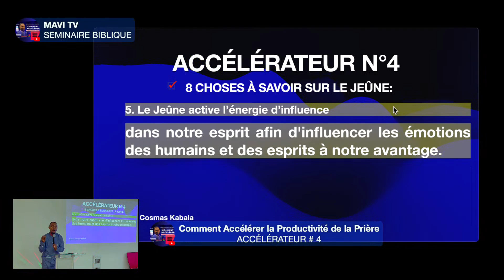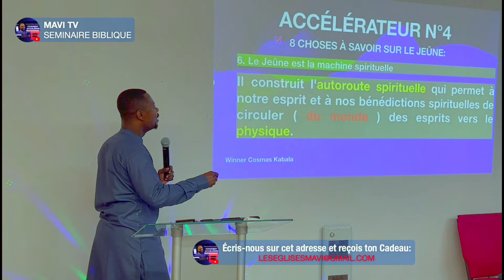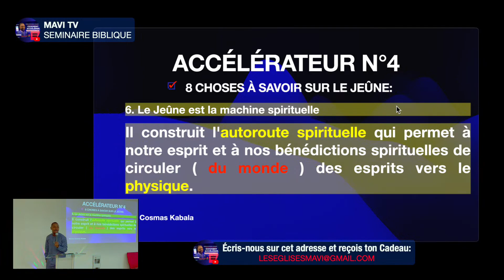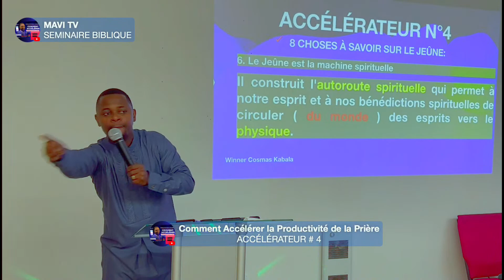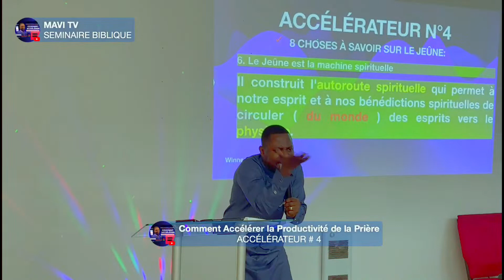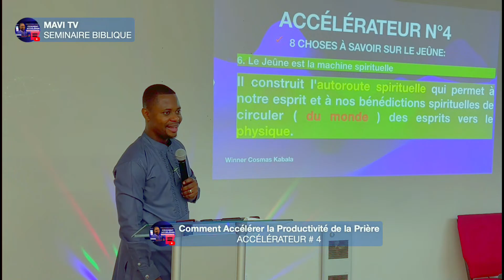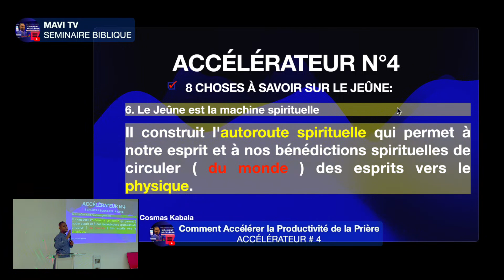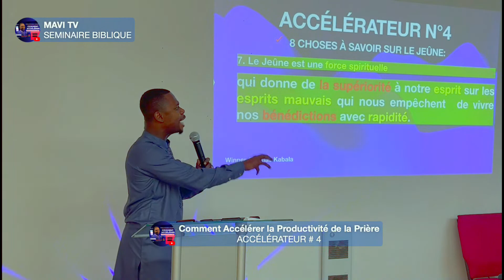🚀 6eme VÉRITÉ À SAVOIR SUR LA PUISSANCE DU JEÛNE// WINNER C.KABALA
🚀 Boostez votre productivité de la prière avec l'accélérateur #4!

BIENVENUE  À TOUS &  À TOUTES À LA COMMUNAUTÉ M.A.V.I

Chapitres
00:00 Introduction
00:37 Lecture biblique
07:32 Prédication
10:55 Fin

Si vous souhaitez devenir partenaires et faire vos dons et libéralités, voici nos coordonnées:
 - Virement Par interact :
pour vos sujets des prières et autres coordonnées bancaires.

Continent Amérique du Nord.
Pays: Canada (Quebec, Montréal)
Notre adresse :8371 Boulevard Saint-Laurent, Montréal, Quebec

Programme:
Vendredi : LE RENDEZ-VOUS DES VAINQUEURS
                  18H30 à 20H30